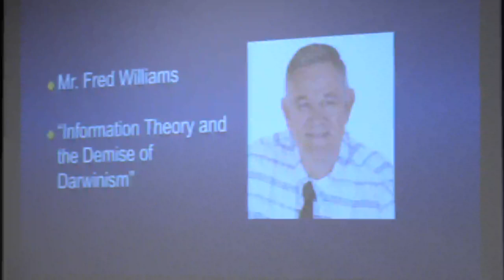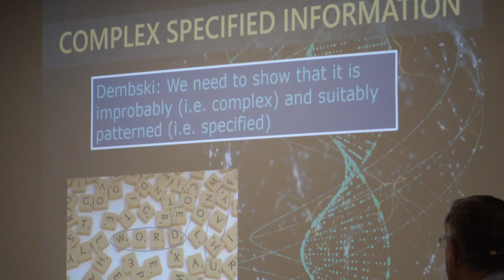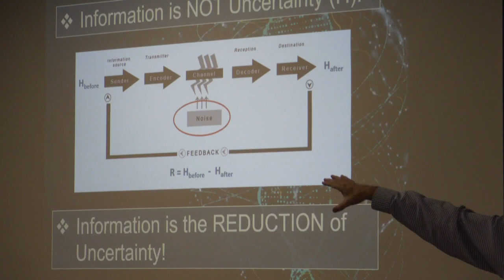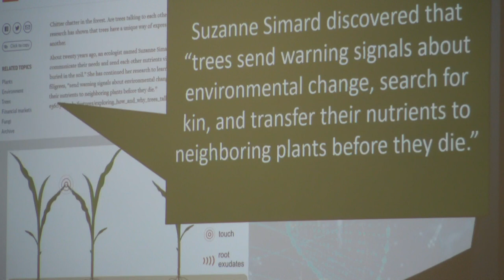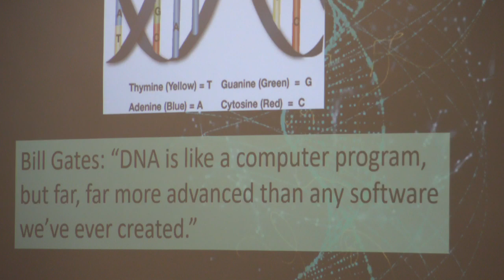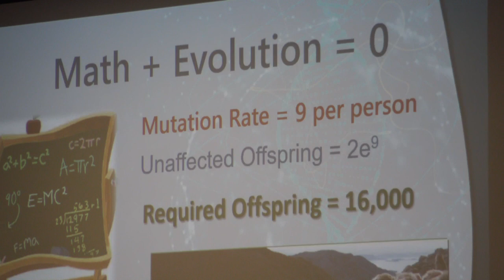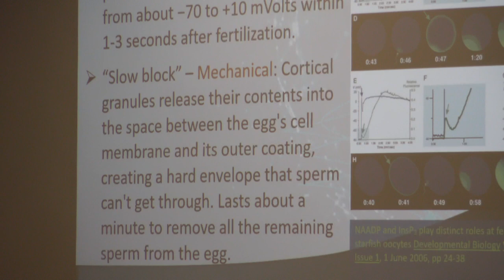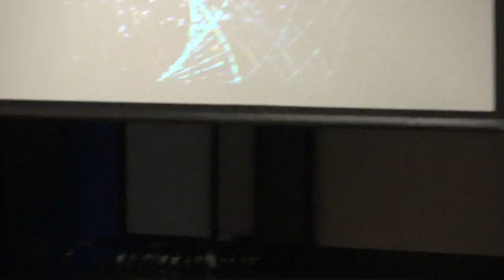Fred Williams at DSOC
Mr. Fred Williams at the Denver Society of Creation